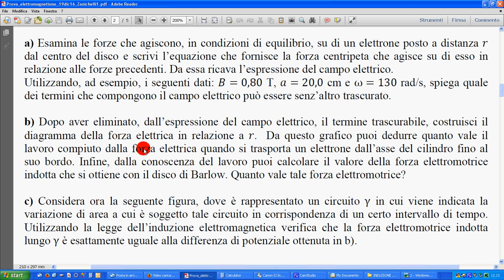simulaz Zanichelli 2